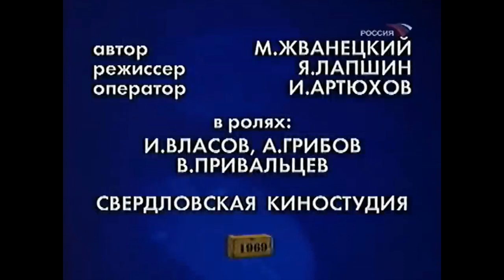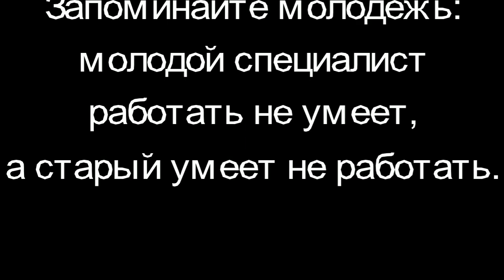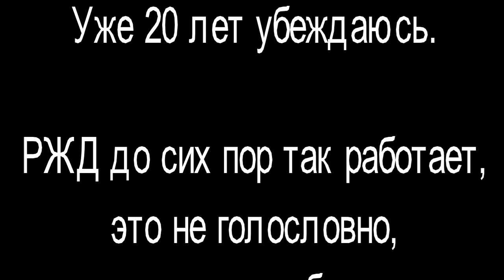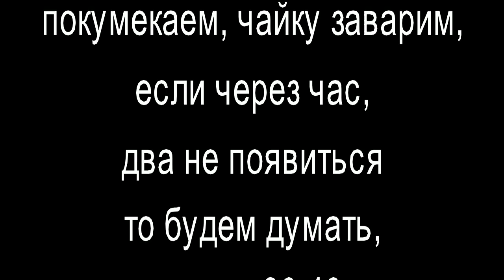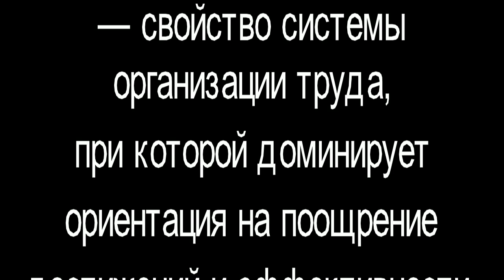Фитиль №183 02 Порожняк 1969 ВЛАСТЬ ЛУЧШИХ